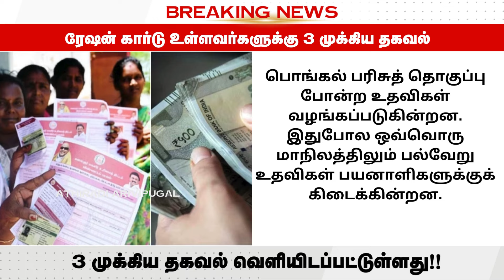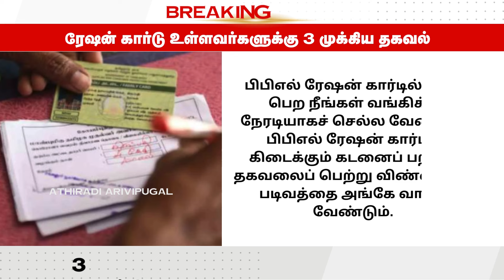ரேஷன் கார்டு வைத்திருப்போருக்கு ரூ. 10 லட்சம் கடன்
ரேஷன் கார்டு வைத்திருப்போருக்கு ரூ. 10 லட்சம் கடன் | rationcard freescheme loan tngovt cm | ATHIRADI ARIVIPUGAL - அதிரடி அறிவிப்புகள்

tn govt free scheme
1000 government rules in tamil
1000 rs scheme in tamilnadu
tn govt 1000 rs scheme in tamil apply online
1000 rupees scheme in tamilnadu
1000 rs scheme
tngovt give free loan
tn govt loan scheme 2023
tn govt loan scheme
tn government free house scheme
how to get free loan from government
tn govt free home scheme
free housing scheme tamil nadu
government loan for unemployed
government home loan scheme in tamilnadu
free loan from government
free land scheme in tamilnadu 2024
free loan apply online tamil
tn government loan schemes
free house scheme in tamilnadu
free house scheme in tamilnadu 2024
government interest free loan scheme
how to get financial assistance from government
govt interest free loan
government loan for higher education
free loan for students
how to get government loan for house
tn govt business loan
how to get loan from modi scheme
apply for free laptop government scheme
how to apply free loan
government free loan
ration card 1000 rupees apply online
how to apply for 1000 rs scheme in tamilnadu online
how to apply for 1000 rs scheme in tamilnadu
how to get free loan online tamil
tn govt new schemes
govt free loan
tn govt schemes
central government housing loan scheme in tamilnadu
central government scheme in tamil
central govt schemes in tamil
tnpsc central government schemes in tamil
tamilnadu govt new schemes
tn govt loan scheme 2024
tn govt schemes in tamil
tamil nadu government schemes for farmers
tn government schemes in tamil
tamil nadu government latest schemes
tn govt schemes in tamil 2024
tn government schemes in tamil 2024
tamil nadu government schemes in tamil
new scheme in tamilnadu
tn govt agriculture schemes
pm modi schemes list in tamil
government free scheme in tamil 2024
government schemes 2024 tamil nadu
government free land scheme tamil
tn government schemes
tn govt house scheme 2024
tn govt schemes 2024
tn government schemes 2024
tamil nadu government schemes 2024
tamil nadu government free scheme
govt free scheme tamil nadu
government free scheme tamil nadu
government free scheme in tamil
tamil nadu government free land scheme
govt free schemes tamil
tamil nadu government free loan scheme
tamil nadu govt free home scheme
government loan scheme 2024 tamil
business loan in tamil nadu government
free home loan modi scheme in tamil
govt loan scheme 2024 tamil
pm loan scheme apply online tamil
government loan apply online tamil
how to apply free home scheme in tamilnadu
tamil nadu government free house scheme